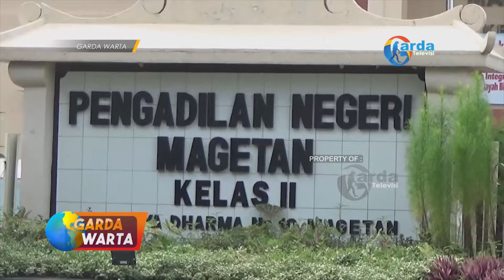MAGETAN - Tahanan Kasus Pencabulan Kabur, Terekam CCTV